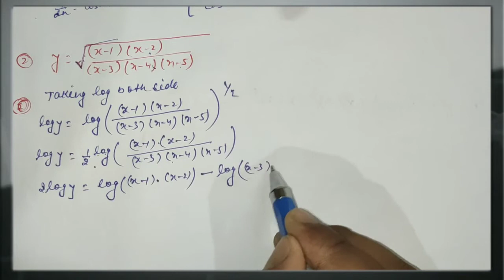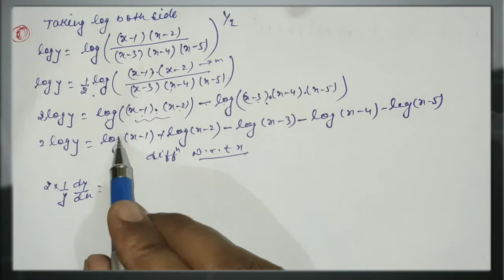ncert exercise 5.5 class 12 math solution// Q 1 to 5 // fully discussion in Hindi med.// by:-Amit kr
हैलो दोस्तों, ONLINE TSP मे आपका स्वागत है।आप इस चैनल‌ पर 10th,12th. का  मैथ पुरा पढ सकते है । आपको इस चैनल पर सम्पूर्ण NCERT मैथ का  हल मिलेगा। सभी चैप्टर का  Objective प्रश्न करवाया जायेगा जो परीक्षा के लिए महत्वपूर्ण रहेगा।

आप WhatsApp ग्रुप मे जुड़ सकते है जिसका लिंक नीचे दिया हुआ है।

Instagram:-- I'm on Instagram as @amit2998kumar. Install the app to follow my photos and videos.